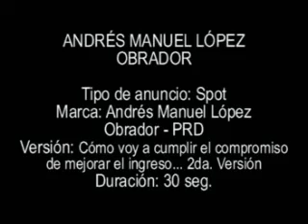AMLO cómo voy a cumplir 2da ver 220606